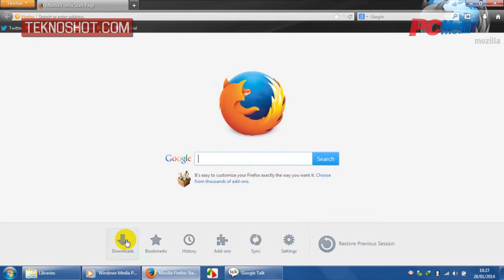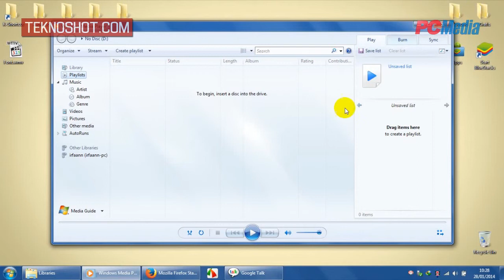Mengakses Aplikasi Pada Taskbar Windows 7 Dengan Shortcut Keyboard